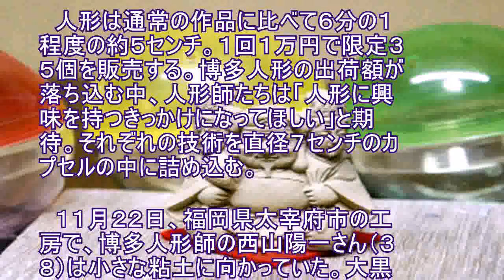博多人形限定３５個、１万円のガチャガチャに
４００年以上の歴史を持つ伝統工芸品「博多人形」の若手人形師らのグループが来年１月、「ガチャガチャ」と呼ばれるカプセル入り玩具販売機で小さな博多人形を販売する。 　人形は通常の作品に比べて６分の１程度の約５センチ。１回１万円で限定３５個を販売する。博多人形の出荷額が落ち込む中、人形師たちは「人形に興味を持つきっかけになってほしい」と期待。それぞれの技術を直径７センチのカプセルの中に詰め込む。 　１１月２２日、福岡県太宰府市の工房で、博多人形師の西山陽一さん（３８）は小さな粘土に向かっていた。大黒天を正面に据えた「三面大黒天」。普段は使わないつまようじや竹串も用い、細部を仕上げる。西山さんは「通常の人形づくりに比べても繊細な作業が多い。技術力が試されるだけに挑戦しがいがある」と話す。